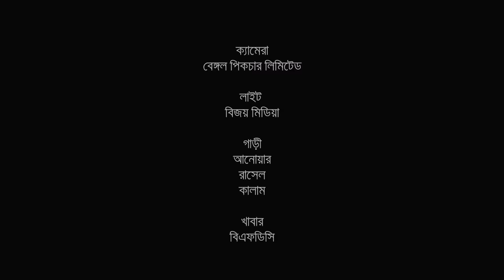Jokhon Boshonto | যখন বসন্ত | Bangla Natok | Afran Nisho | Sharlin Farzana | Bangladeshi Natok 2021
Natok : Jokhon Boshonto (যখন বসন্ত)
Cast : Afran Nisho, Sharlin Farzana, Harun Ur Rashid, Azam Khan, Aparna De and Others
Director : Taneem Rahman Angshu
Producer : Shahriar Shakil
Story : Abdullah Zahir Babu
Language : Bangla
Label : G Series